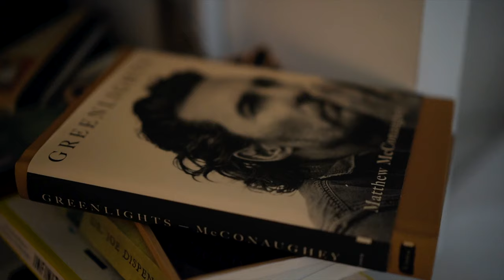5'10" Dunks EASY! The KEY to Vertical Progress [Dunk Journey 1-7-21]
Jumping high with low energy these are the BEST days!! For those that have been watching dribble dunks have been my weakeness so to get decent attempts goes to show the progress
SUPER EXCITED!!